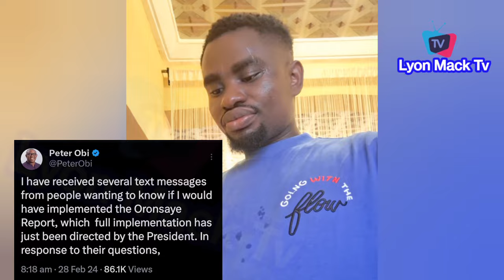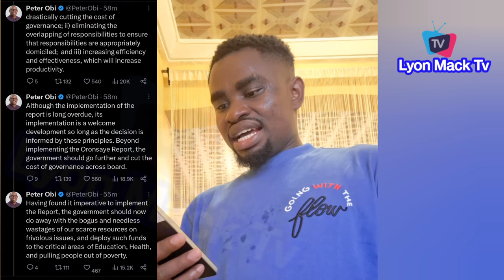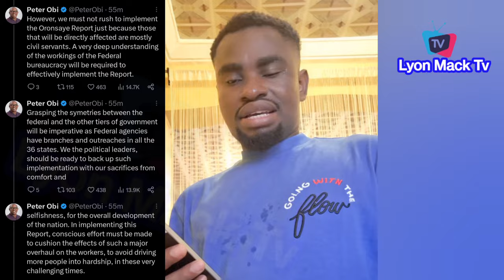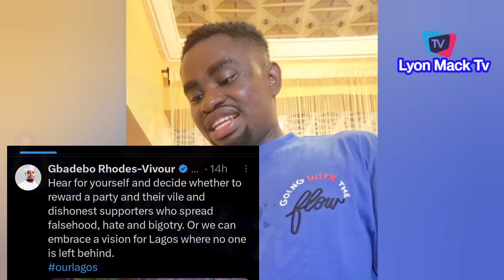Peter Obi Answer Nigerians Who Ask Over FG implementing Oronsaye Report's & Merging Of Several Min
How HE Peter Obi Answer Nigerians Who Ask Over FG implementing Oronsaye Report's & Merging Of Several Ministry's
Peter Obi, Otti, Bathlomew Nnaji Founder Of The Aba Geometric Power Plants Speak At Plants
Peter Obi in Aba for commissioning of the Geometric Power Plant in Osisioma and several roads in Aba
Peter Obi & Gov Alex Otti Take A Tour of the Geometric Power Plants In Aba Before Commisioned
Peter Obi Advice Skillful Youths Who Plan To Japa With This Economic How To move Find Out
Ooni of Ife, Olu Of Warri, Ngozi Ezeonu, Peter Obi & Others Win Big From Sun 21st Icons Awards
Arrival of Peter Obi and Gbadebo Rhodes-Vivour, Labour party Gov Candidate Live at the Sun Awards
Obi Cubana, Jowizaza, Others Support Nigeria With This If Win South Africa (Nigeria vs South Africa)
Gov Alex Otti Visit Eziokwu Market That Caught By F!re In Aba Plegde Support To Affected Traders
Peter Obi & Other Nigerians In super Jubilation As Nigeria Beat Angola Afcon 2024 In Cote d'ivoire
Davido & Kizz Daniel Perform Twe Twe Remix In David 02 Arena Concert With Angelique kijo:-
Aba Market (Ahia Ohuru) F!re Outburst As Gov Alex Otti Reacted Immediately Visit & Order A Rebuit
Gov Alex Otti Goes On Projects Inspection In Aba, As He Supervised Street By Street Project's
Gov Alex Otti Brings New Banks To Aba & Umuahia, Called "Signature Bank" For Fast Operations In Abia
Gov Alex Otti Test Run Innoson NEW CAR'S With CEO As He Continue To Support Local Products